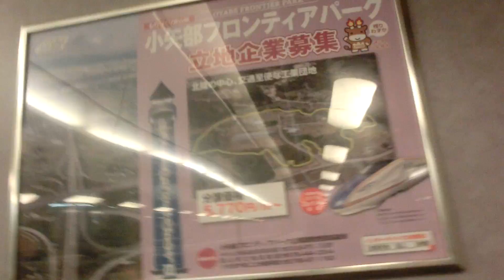681系はくたか自由席の車内